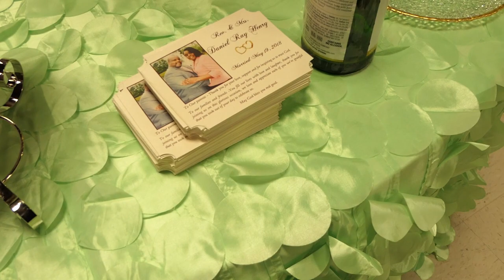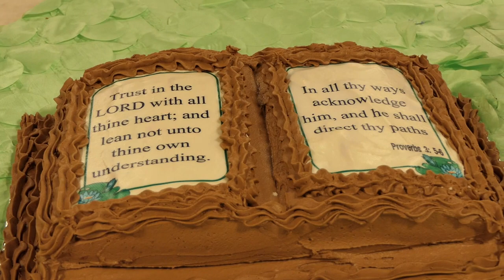The Henry's Teaser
Wedding Highlights from The Henry Wedding